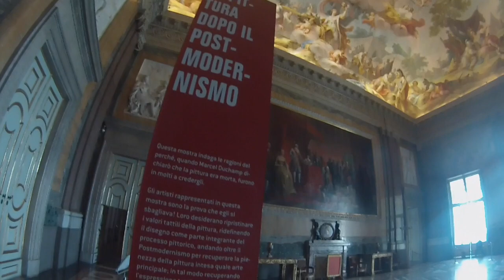La Reggia di caserta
Questo video riguarda  La Reggia di caserta